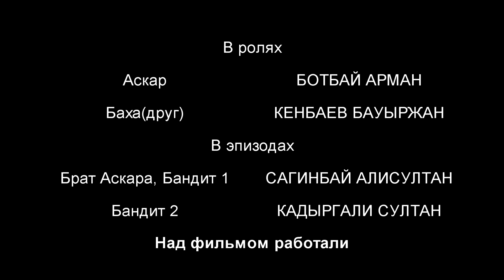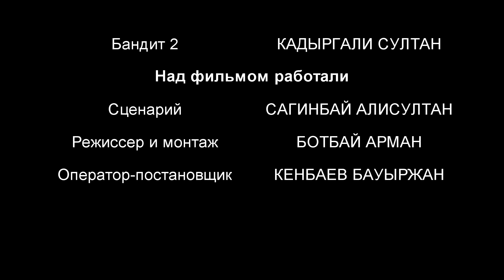Pacci - На хлеб с маслом хватает | СНЯТЬ ЗА 48 ЧАСОВ - 2019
Описание: Все больше и больше подростков вовлекаются в наркоторговлю. Большинство из них ищут легкие деньги, а именно такая работа может обеспечить стабильным и крупным заработком. Однако, из-за конкуренции между разными районами, такой род деятельности имеет ряд трудностей.

Команда: Pacci
Режиссер: Ботбай Арман
Актеры: Кенбаев Бауыржан, Сагинбай Алисултан, Ботбай Арман
Город: Алматы